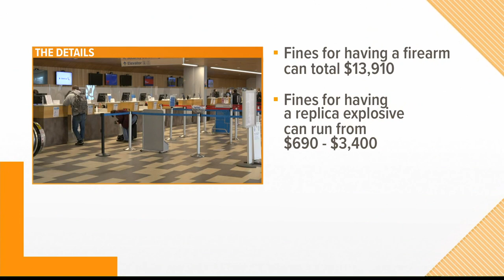Passenger caught with replica explosives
Two replica hand grenades were discovered while TSA was checking baggage.